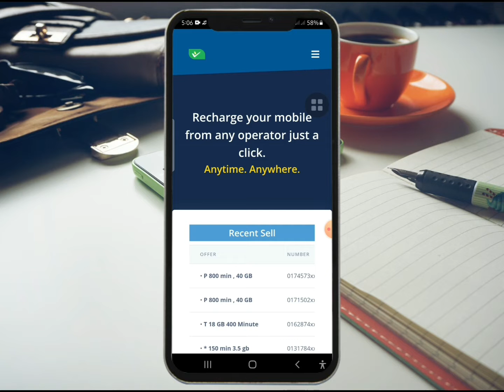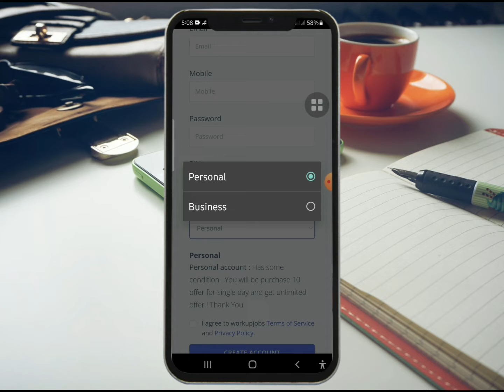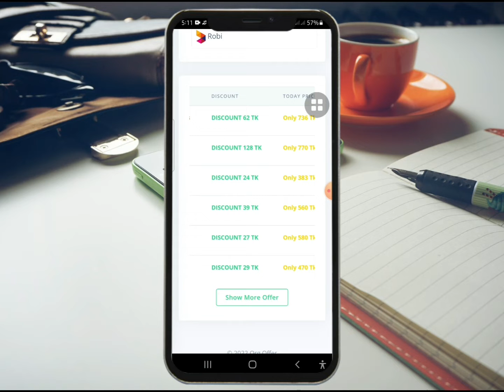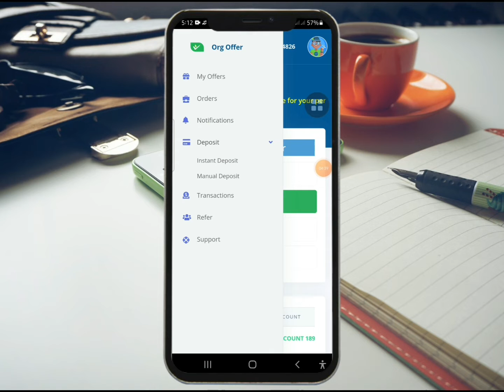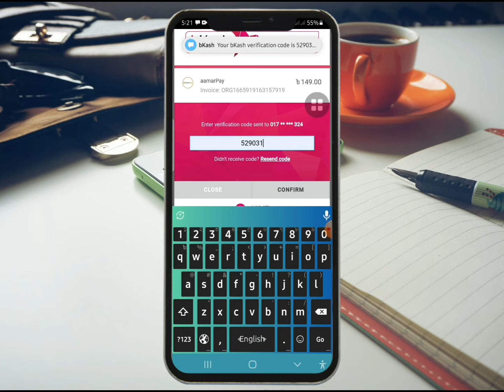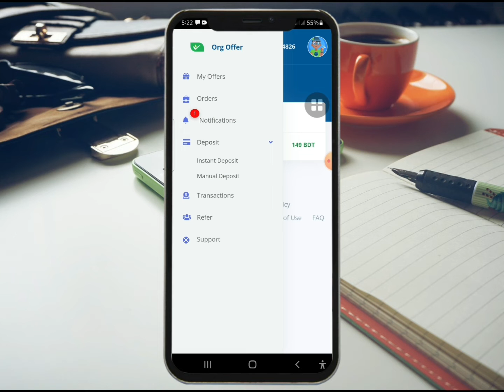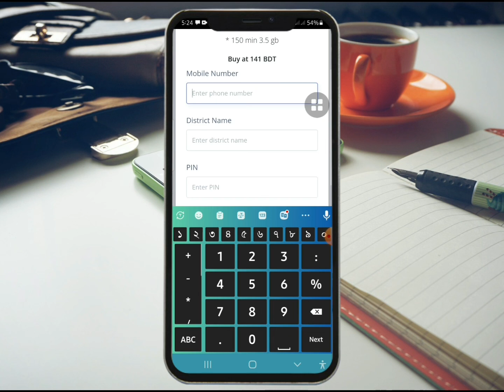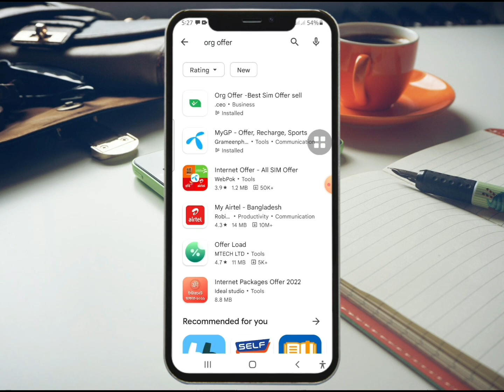Big offer internet minute sim in bangladesh|Org offer best sim offer sell sim packages app|Gp|Robi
this video I will show you Big offer internet minute sim in bangladesh Org offer best sim offer sell sim packages app
All sim offer

আপনার NID Card  ব্যাবহারিতো যেকোন সিম